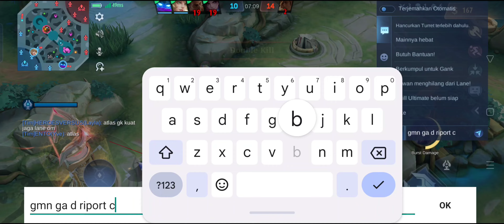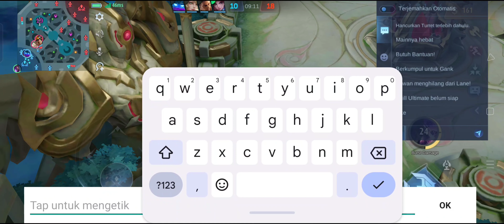Yve di rank E-pig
memang E-pig neraka, ya segala atlas di exp line. berat